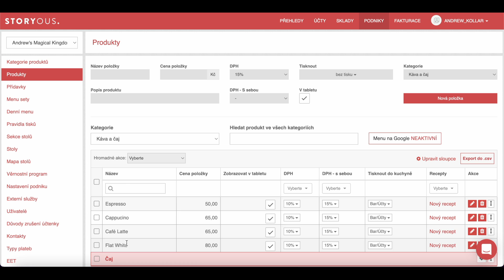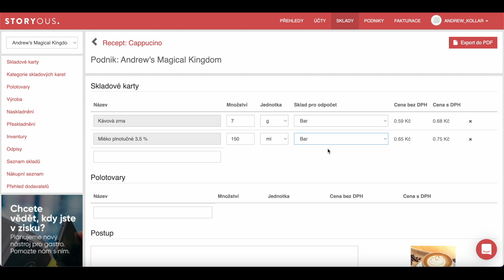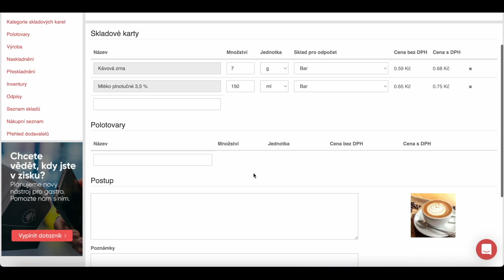Storyous: Podniky - Recepty (CZ)